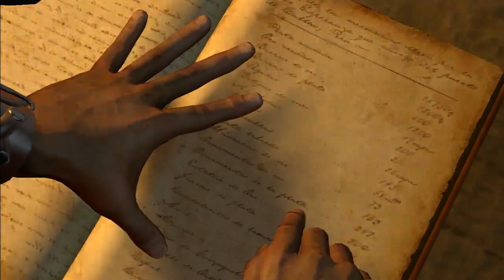Uncharted: Drake's Fortune with DrAiN - 2 / 4